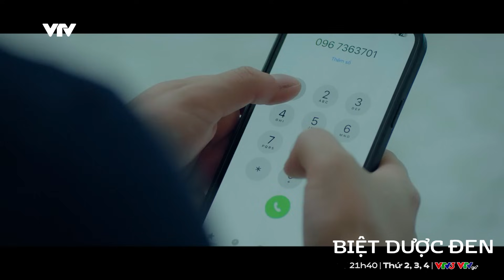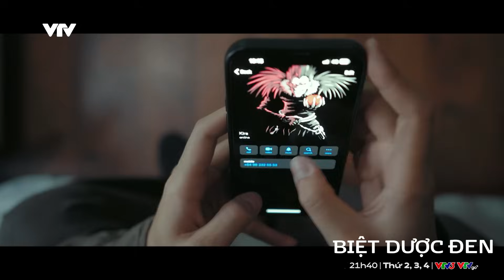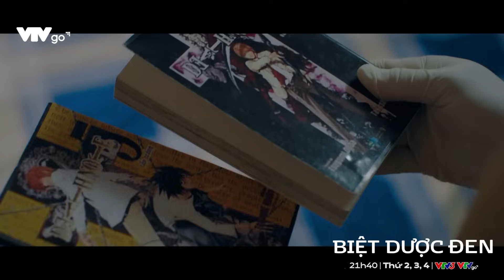Biểu hiện bất thường của chủ tịch City Boy hậu cái c h ế t của bố bạn gái | Biệt dược đen